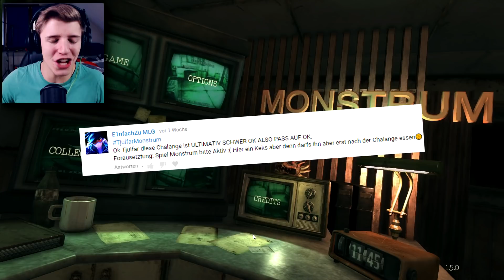Die ULTIMATIVE Challenge | Monstrum | [Deutsch/German]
MONSTRUM - Let's Play Deutsch/German
♦Let's Play Indie Horror ♦HABT KEINE ANGST ♦♦♦▼SOZIALES etc.▼♦♦♦